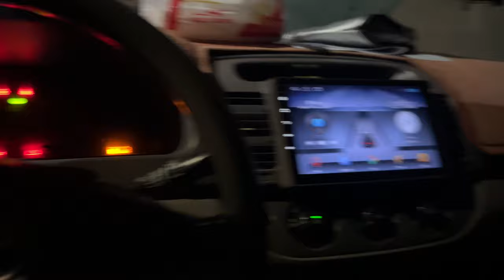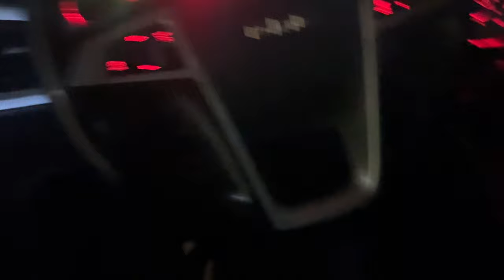Nazar is real 👀[ GMC kh mza ❤️]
"The piercing gaze of Nazar 👀 is a powerful force to be reckoned with! Like a GMC kh mza ❤️, it penetrates deep into the soul, uncovering hidden truths and revealing the depths of one's heart. With a single glance, Nazar can disarm and disrupt, leaving a lasting impact on all who dare to cross its path. ❤️ Nazar PiercingGaze SoulfulStare"